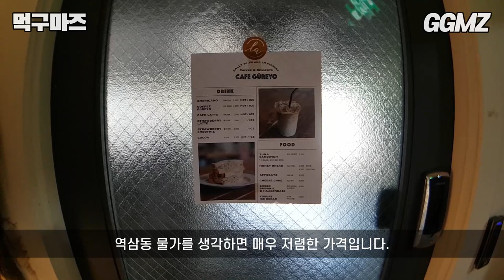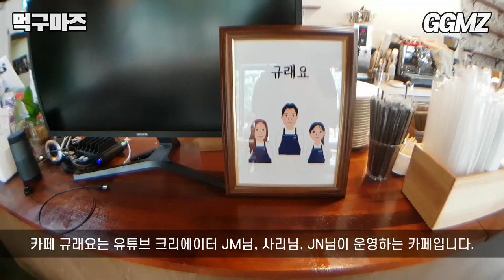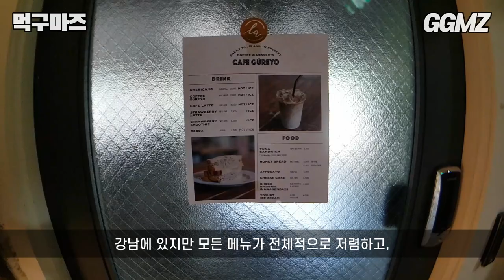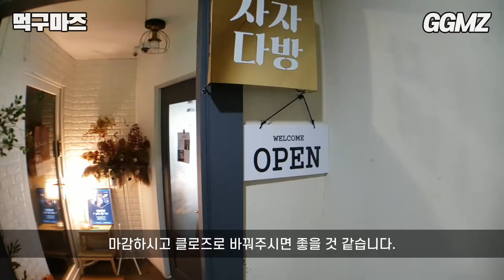[먹구마즈🍽️EP49] 유튜버 JM님 카페에 다녀왔습니다